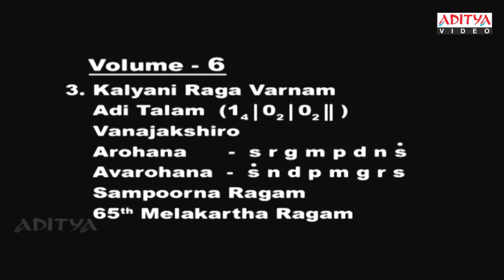Indian classical music Lessons By Dr. Nookala China Sathyanarayana - part 17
Watch & Enjoy Indian classical music Lessons By Dr. Nookala China Sathyanarayana - part 17

Watch Carnatic Classical Music Lessons By Maya Mahopadhyaya Dr. Nookala China Sathyanarayana
Basic Lessons
Kalyani Raga Varnam
Adi Talam
Vanajakshiro
Recorded at: S.V.R. Digital Studio
Post Production: K9 Studios
Concept & Organised by: J. Satya Dev
Presented By: Aditya Video .